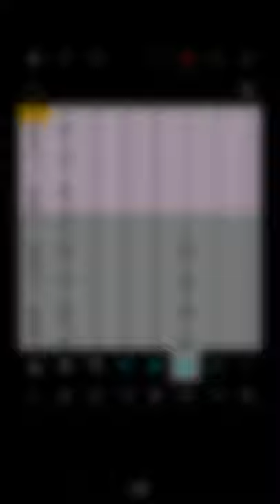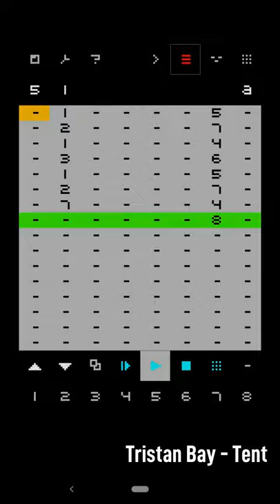[chiptune] Tristan Bay - Tent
Edit: Just realized there was a glitch when exporting (black frame near the beginning which I thought I got rid of but GODDAMN DAVINCI RESOLVE MAN). I'd like to apologize for that but no, I'm not re-uploading this song to fix that one video frame.

Here's a little track that I produced entirely on my phone using Nanoloop, which is also a program for the GameBoy. I did this during a camping trip I was on last week.

I posted the song with these visuals to r/chiptunes (on Reddit) and it got a bit of positive reception. So while it's still near the top of the subreddit, I guess I'd reap the benefits of that a bit more by replying to people with the link to this video on YouTube.

I have not mastered this track, nor have I posted it to SoundCloud.

But yeah, hope you enjoy!